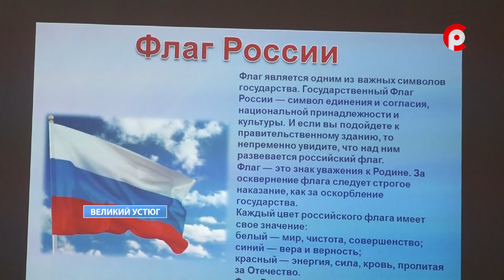Город мастеров в ЦДО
Продолжают работу детские летние лагеря с дневным пребыванием, которые организованы при школах, а также на базе детской школы искусств и центра дополнительного образования Великого Устюга. Ребята посещают всевозможные учреждения культуры и спорта, занимаются развлекательной и познавательной деятельностью. Съемочная группа телеканала «Русский Север» побывала на смотре песни и строя «Взвейтесь кострами» для отдыхающих лагеря «Город мастеров».